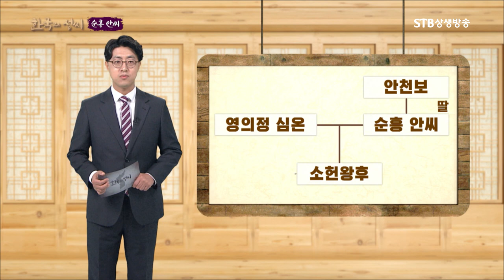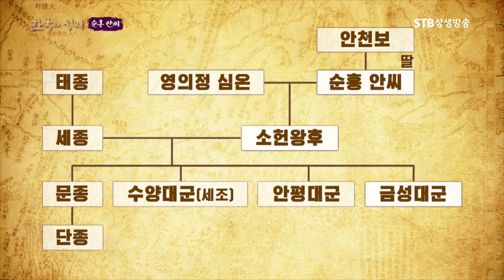6대 성씨 중 하나였던 순흥안씨의 수난사 정리ㅣ정축지변 신사무옥 을사사화ㅣ단종복위운동ㅣ한국의 성씨ㅣSTB상생방송